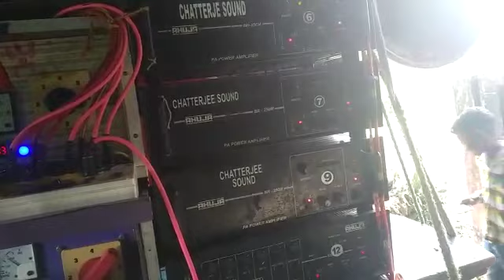আজ জামালপুর কাইত চ্যাটার্জি সাউন্ড বাজছে আজ কম্পিটিশন আছে। October 24, 2022